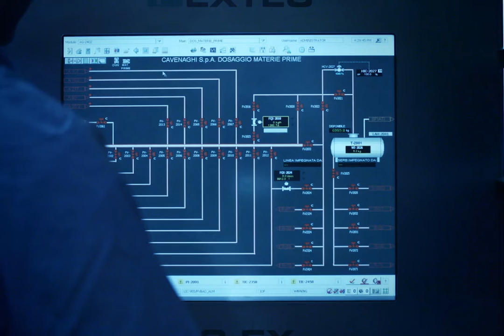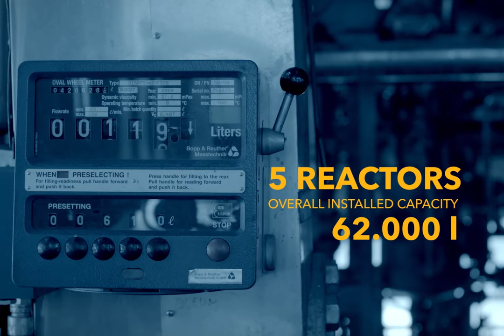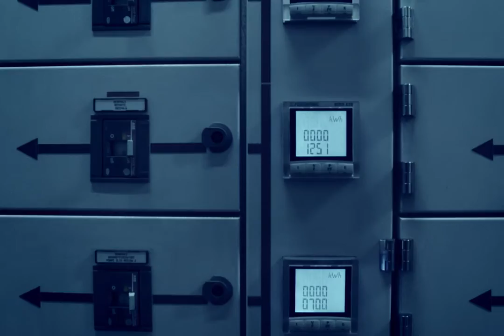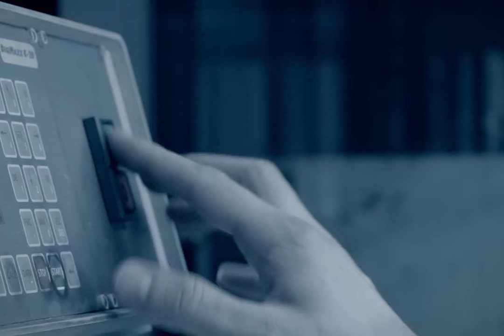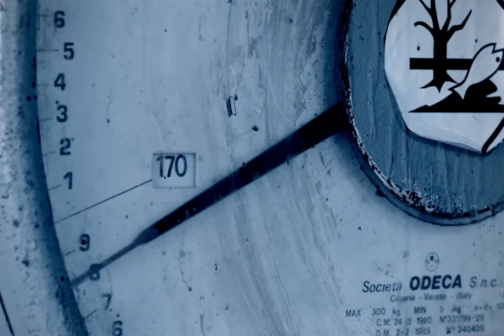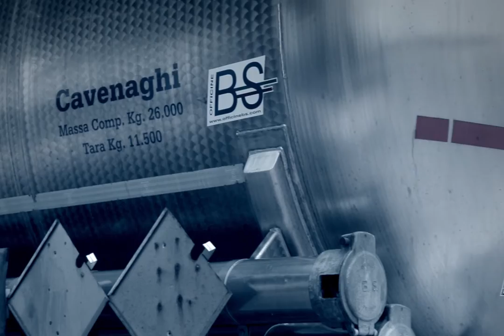CAVENAGHI Spa foundry binder systems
Descrizione Company active since 1959 in the Italian and international markets for research, development, manufacturing and marketing of foundry binder systems and products for various industrial applications such as refractories, decorative laminates, abrasives, paper and fabric impregnation, insulating panels, tanning and metal surface treatment, detergency.
In particular, synthetic resins obtained by condensation of organic substances, sulfonic acids and their sodium and potassium salts obtained by sulfonation of organic substances; additives obtained through mixing.